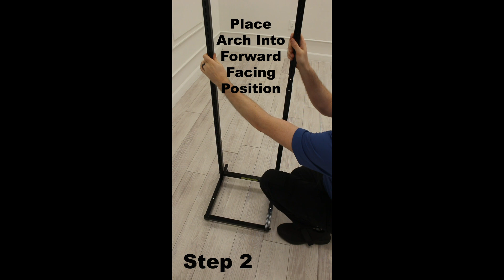Two Way Rack Video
Instructions For Building The Two-Way Rack